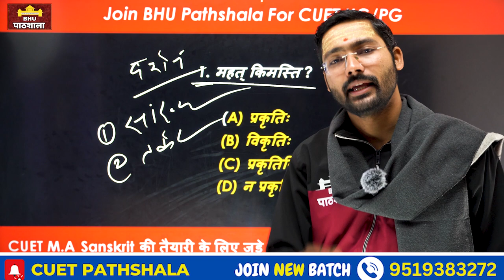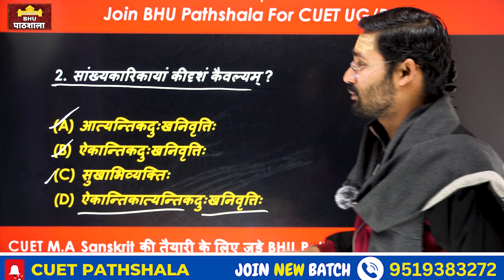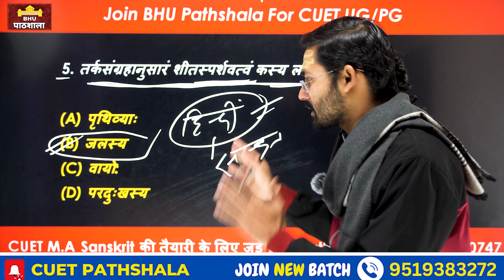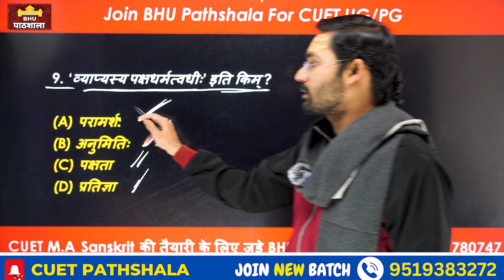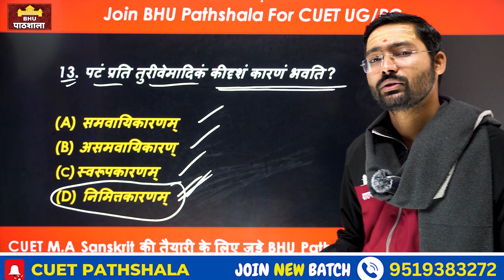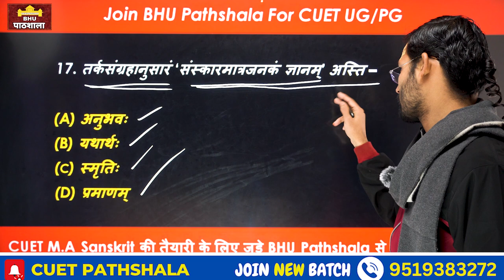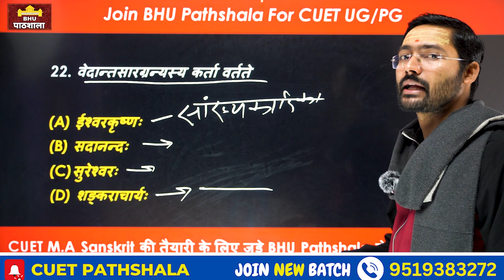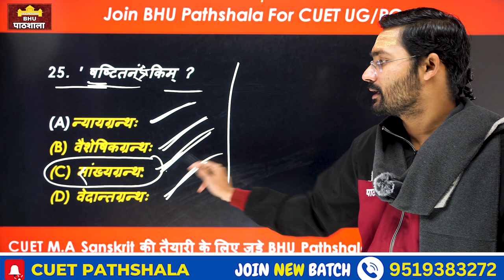CUET MA संस्कृत PYQs 07 || Tiwari Sir 🎉